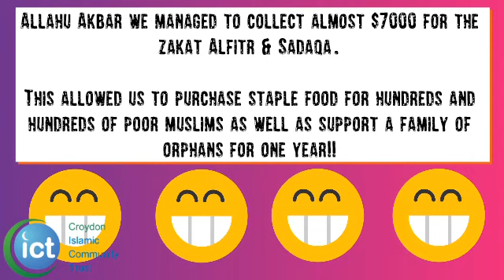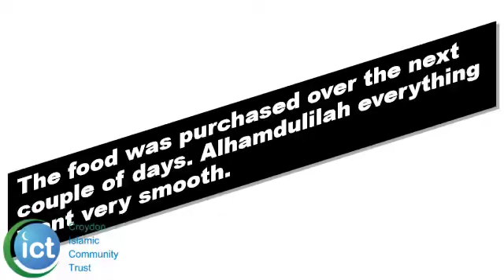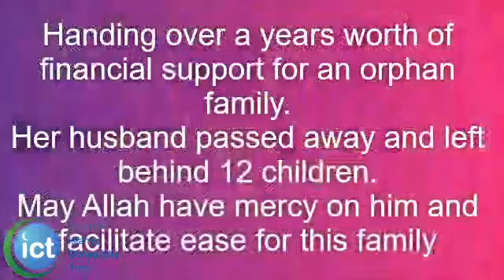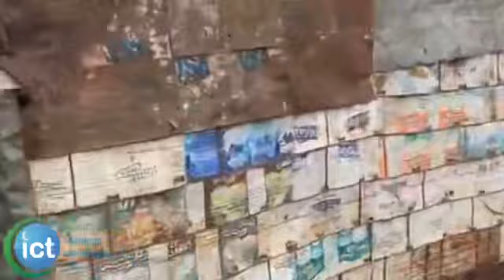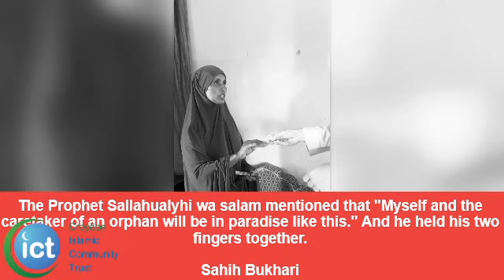Zakat al Fitr & Sadaqa Project in Hargeisa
Asalaam Alaykum Wa Rahmatullaah Wa Barakatahu

 *Please donate and help us to meet our masjids annual running costs by donating online, simply follow the link*